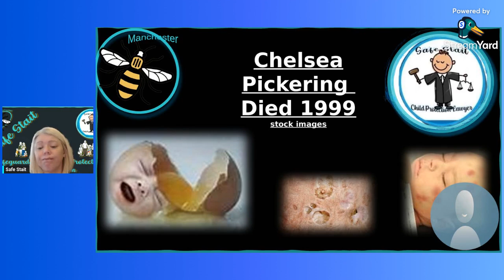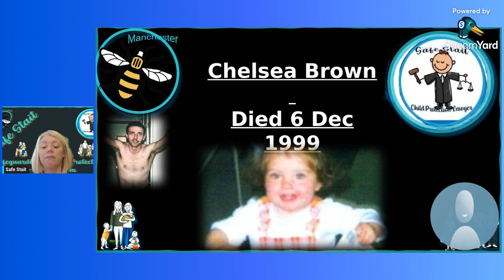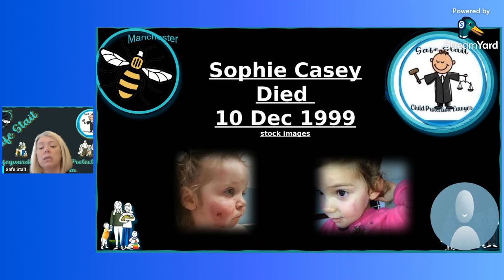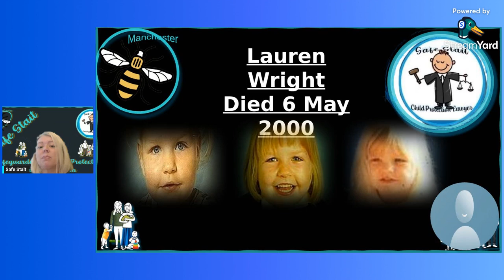Parents who K*ll - A History of Child Protection in the UK, Part 4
Today we look at cases including Chelsea Pickering who died in 1999, Chelsea Brown Dec 1999, Sophie Casey 10 Dec 1999, Victoria Climbie 25 Feb 2000, and Lauren Wright on 6 May 2000.

These children suffered at the hands of those who ought to care for them and protect them the most. How do we stop this cycle of abuse and death?

I hope that these stories inspire you to help change our society for the better.

Many apologies that I have managed to cut the beginning of the video off and I can't fix it as I'm not good enough with tech!

Keep watching, be observant, ask questions, and if you see something concerning, say something... maybe we can make a difference for just 1 child!

Look after yourselves,

Bev